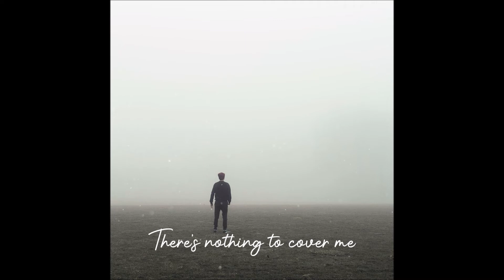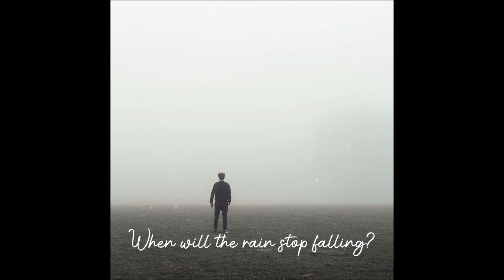Adam Agin - Nothing to Cover (Lyrics) | When will I see the sun again?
Lyrics:

Woke up with a cloud over my windowsill
Some days I swear the weatherman is out for me
I've been locked inside
Thinking about sunlight
Woke up with a thought
Maybe it's all for naught

The highs and the lows get me
You see I'm just not into this
I'm broke down, exposed now
With low clouds
There's nothing to cover me

Think back to the times
When the sky was clear
I had visions of
Launching to the atmosphere
Now here on the ground
Waiting for departure
Think back to the day
Before the colors fade

When will the rain stop falling?
When will I see the sun again? (Sun again)

You see I'm just not into it